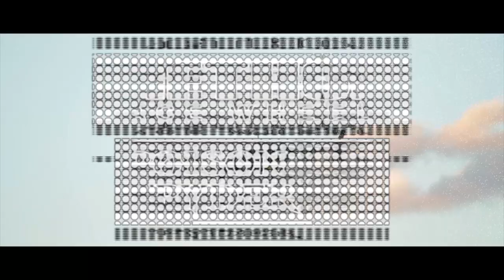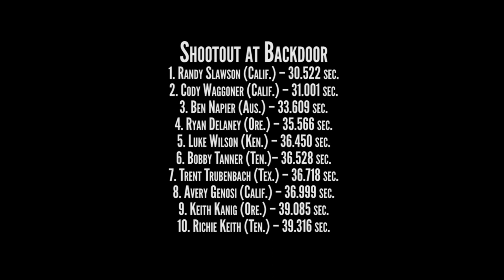KOH 2014 BACKDOOR SHOOTOUT - POLY PERFORMANCE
"Back Door" is one of the most famous obstacles in Johnson Valley and is located just a short distance from Hammertown. It is a favorite among spectators as it features an extremely steep waterfall that requires drivers to hammer down in a make or break attempt to climb the waterfall. With extreme 4WD horsepower and some spectacular carnage on failed attempts at clearing the ledge, Poly Performance was able to bring the action to your screen.

- HUNDREDS OF BRANDS THOUSANDS OF PARTS!

SWAY-A-WAY RACING SHOCKS
Sway-A-Way is a leading manufacturer of off road, street, truck, and circle track suspension and driveline components. Applications include Off Road racecars and trucks, Rock Crawlers, Performance Street cars, Prerunners, Sand Buggies, Sprint Cars, Dirt Modified, and NASCAR Cup cars. Products include a wide variety of shocks, rugged axles and torsion bars, sway bars, and hubs.

EIBACH SPRINGS
Eibach makes the finest performance springs in the world. Period. When other springs sag, wear out, or create sketchy handling or a bone-crushing ride, top street tuners—like top race teams, from F1 to WRC, from Le Mans to NASCAR—inevitably turn to Eibach. And, also inevitably, wonder why they didn't choose Eibach in the first place.

METHOD RACE WHEELS
Method Race Wheels was created to give to the Off Road and Rally racing community something that has not been done before. Create a wheel company that makes wheels specifically for their sport. Every wheel is engineered and designed for it's intended use. All wheels have been through numerous FEA analysis and field test. They have all been developed to minimize weight and increase strength. The result is a wheel that is Lighter. Stronger. Faster.

POISON SPYDER
Poison Spyder Customs is a company forged during the transition of the late 90s when trail riding in a moderately modified factory based machine was the pinnacle of off road experience. Over the course of the past 10 years with continued innovation pushing driver and equipment on the trail, Poison Spyder has become an industry leader in manufacturing hardcore armor parts for the protection of the Jeep.

BAJA DESIGNS
In 2004 Baja Designs, Inc. expanded our product offerings to the Truck and Buggy world. Our lights are known world-wide as the best available. All of our products are designed by engineers who ride, drive and race all over the world.

sPOD
The ORIGINAL over the windshield switch console (made of aluminum, NOT plastic). The innovator and the FIRST power distribution system engineered/designed for offroad vehicles.

BLACK CAT CATHETERS
At some point in your life you may be put into a situation where "holding it" is not an option, or peeing your pants "just happens." Well, the Black Cat is here so you can rightfully do so, but without the soggy, uncomfortable, wet feeling that you haven't had since you were two years old. With a quick and easy placement, the Black Cat External Catheter allows you to concentrate on the task at hand rather than getting that painful feeling in your gut as if the Old Faithful geyser may erupt at any moment. Your mind is at ease when you can drain the main vein through the long black hose and keep your clothes high and dry.

4130 CLOTHING
4130 Clothing produces top of the line apparel and accessories for the off road racing enthusiasts across the world. Originating out of North County San Diego back in '07, 4130 has always taken pride in creating a solid product that can survive in the harsh outdoor conditions. On top of that, our designs are constantly pushing the envelope by finding new ways to bring the off road lifestyle to the public eye as a form of art and a way of life.

CTM RACING PRODUCTS

SYNERGY MANUFACTURING
Synergy Manufacturing is an industry innovator and leader in manufacturing high-end automotive performance components. These components are proudly made in the USA and are primarily for the off road aftermarket. Our company has specialized in the manufacturing and distribution of premium suspension products and systems since 2005. In addition to suspension products, our company also manufactures a complete line of skid plates, bumpers and other related products that dramatically improve vehicle on and off road capability, performance, and appearance. Recent research and development projects have also brought about several new cutting edge products for not just the off road aftermarket but for other motorsports, marine, and transportation applications.